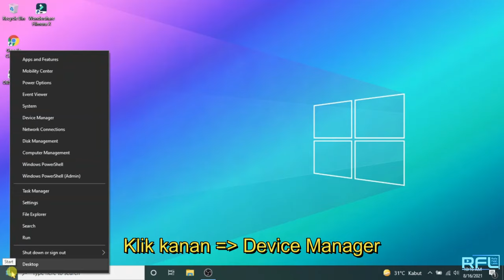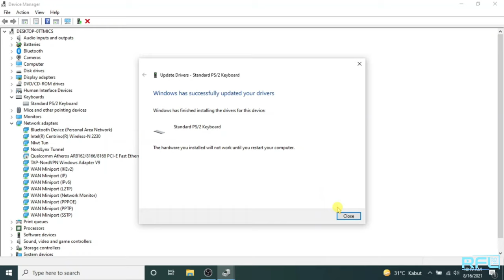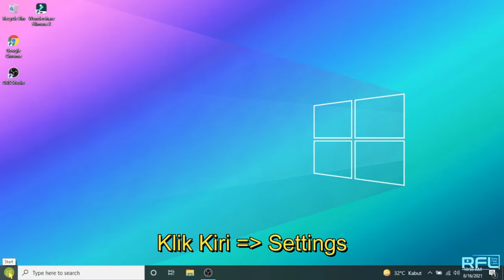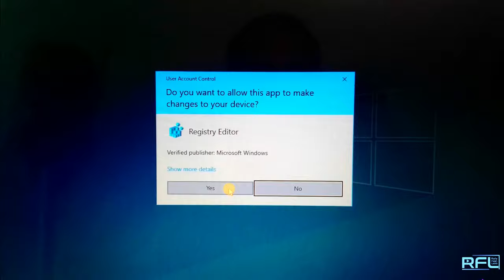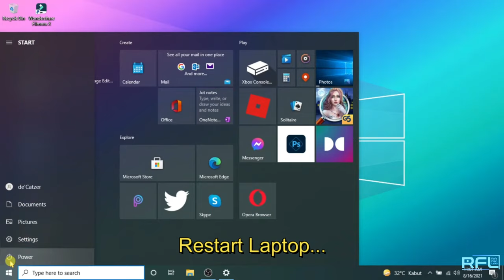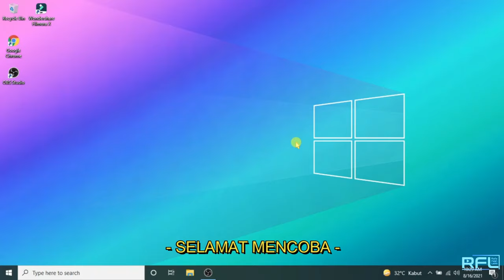(FIX) 2 Cara Mengatasi Keyboard LAPTOP Tidak Berfungsi Pada Windows 10 / 11 / 7 / 8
Berikut Video : " (FIX) 2 Cara Mengatasi Keyboard LAPTOP Tidak Berfungsi Pada Windows 10 / 11 / 7 / 8 "

Hallo guys bertemu lagi dengan saya di channel @RFLVisual , pada video kali ini saya akan berbagi tips Cara Mengatasi Keyboard Laptop Error Tidak Berfungsi pada Windows.
Bagi teman-teman yang mungkin sedang mengalami Error pada keyborad laptop kalian, tidak ada salah nya tips ini bisa dicoba untuk mengatasi masalah tersebut sebelum teman-teman mengganti/membeli keyboard laptop yang baru, dan berdasarkan pengalaman cara ini berhasil mengatasi masalah ini.
Sebelumnya terimakasih untuk semua teman-teman yang sudah menonton video ini, jika video ini di rasa bermanfaat untuk kalian jangan lupa untuk like, subscribe, coment dan share video ini ya biar channel ini bisa berkembang dan aktifkan tombol lonceng agar kalian langsung mendapatkan video-video terbaru dari channel ini. Dan bagi kalian yang sudah like dan subscribe terimakasih atas dukungan kalian yang sudah membantu memajukan channel ini, semoga kalian senantiasa sehat wal afiat , ditambahkan rezeki nya dan selalu dalam lindungan Tuhan Yang Maha Esa. Aamiin.

- Channel    @RFLVisual        - ________________________________________________________________________________________
## List and Video's Link  @Rafa Falah Labib   :
# Link Judul Video Terkait Pembahasan Seputar TP-LINK TL-WR840N #

# Link Judul Video Terkait Seputar Unboxing dan Review #

# Link Judul Video Terkait Pembasahasan Seputar Windows & Pheriperal Laptop/PC #

# Link Judul Video Terkait Pembasahasan Seputar Education Tips  #